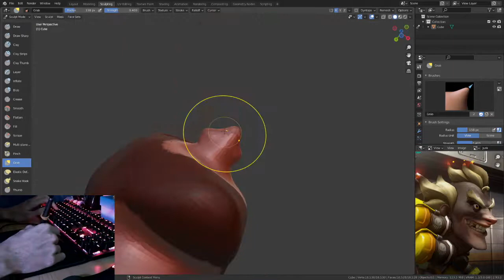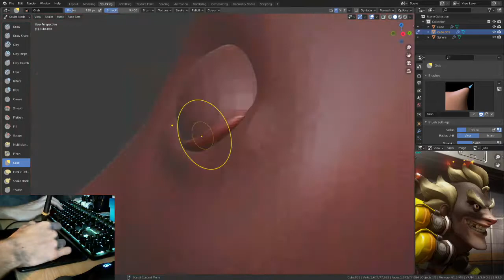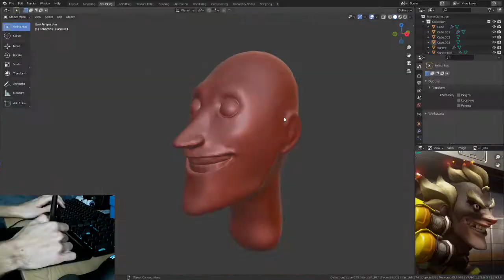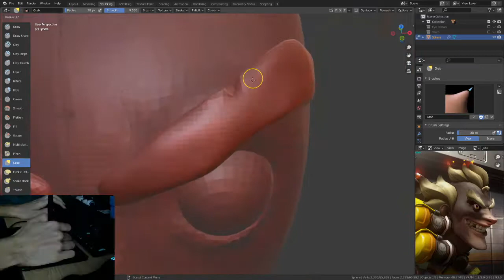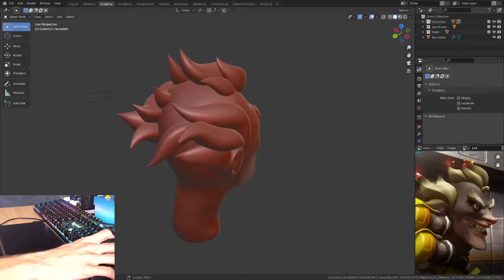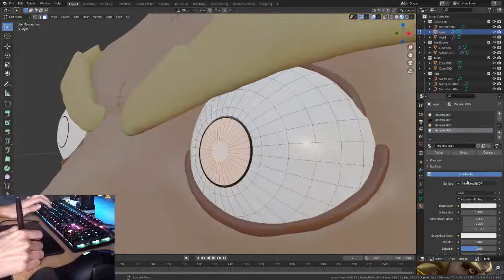Sculpting Junkrat in Blender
In this video I model Junkrat from the popular videogame Overwatch.
This took me 10 hours to make lol. Still learning :)
My first ever head sculpt

lov u